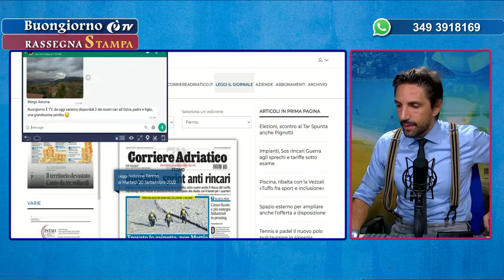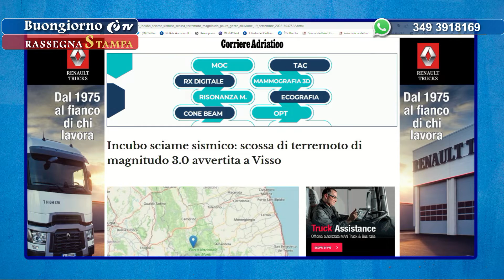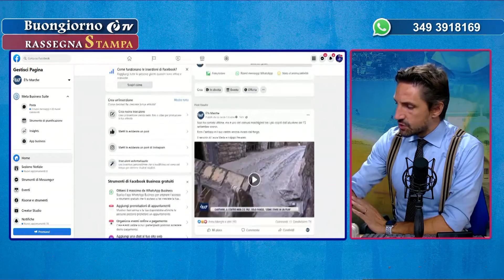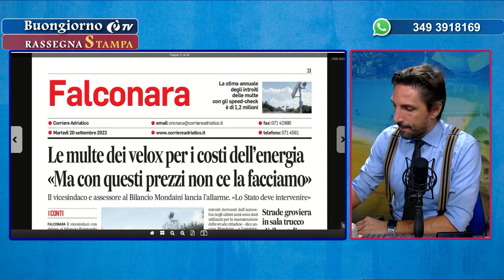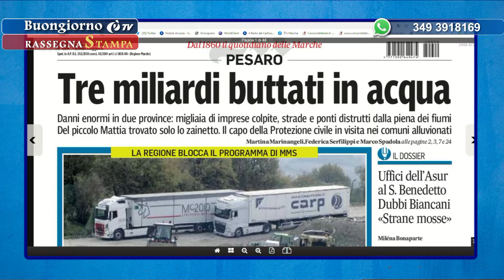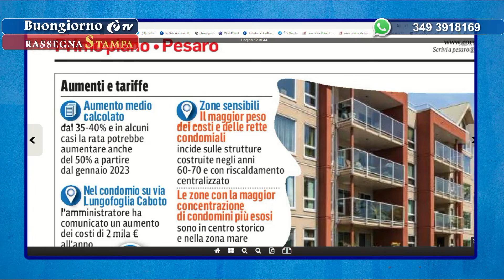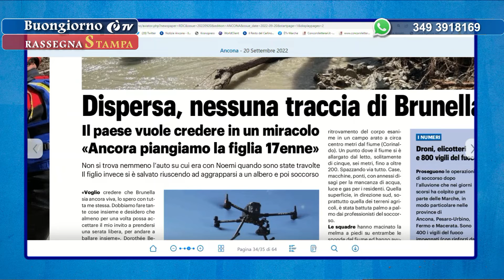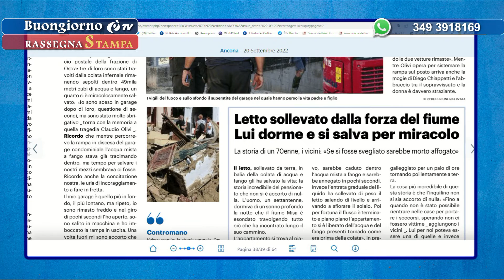Rassegna stampa 20/09/2022